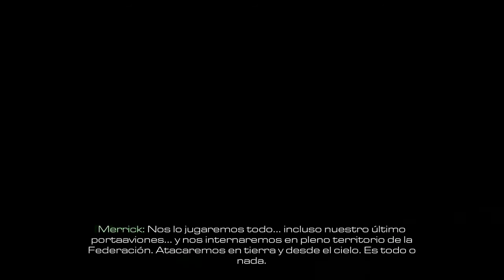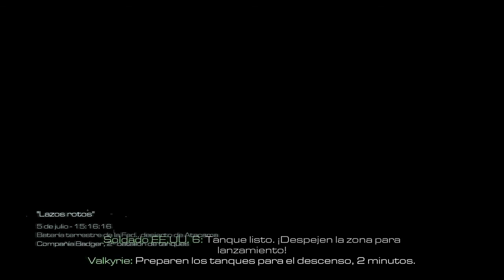Call of Duty "Ghost" en Ps4 | Let's Play | # 17 | Vacaciones en el Mar !! | La Serie